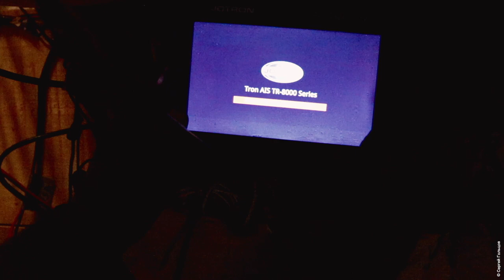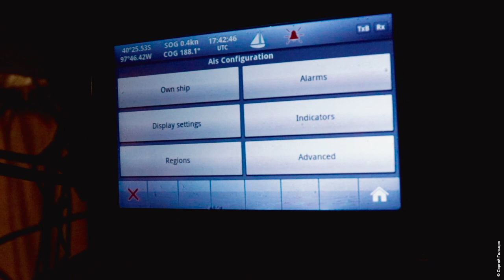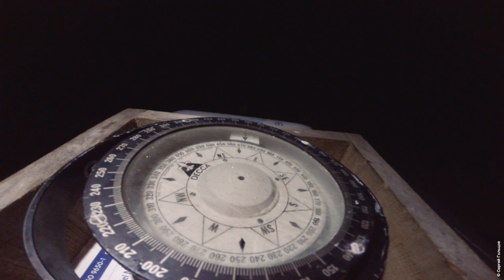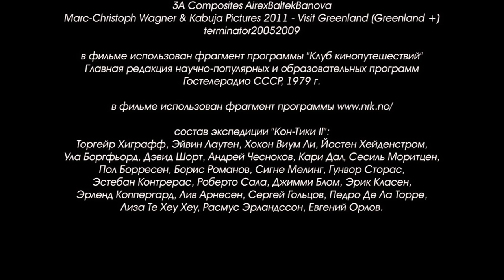Фильм «KON-TIKI II: утомленные ветром», 6 серия «Ревущие сороковые»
Есть путешественники, а есть романтики, которым не безразлична судьба состоявшегося события и благодаря которым это событие не предается забвению, а оставляет свой след в истории. Так, через создание 7-серийного научно-популярного фильма «KON-TIKI II: утомленные ветром», мне посчастливилось вспомнить моих друзей, плоты и прожить вновь экспедицию через Тихий океан на плотах из бальсы.

Kon-Tiki II
Тур Хейердал
Юрий Сенкевич
Торгейер Хиграфф
Норвегия
Кон Тики фильм
фильм кон тики смотреть онлайн
кон тики hd
фильм про океан
про океан
Гольцов Тюмень
Тюменское время
телеканал Тюменское время
Kon-Tiki2
Thor Heyerdahl
Torgeir Higraff